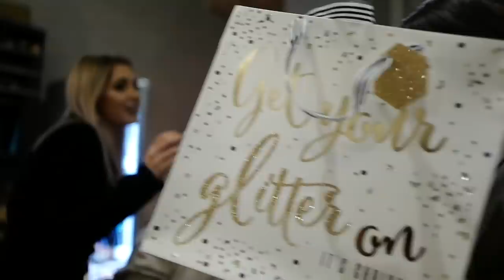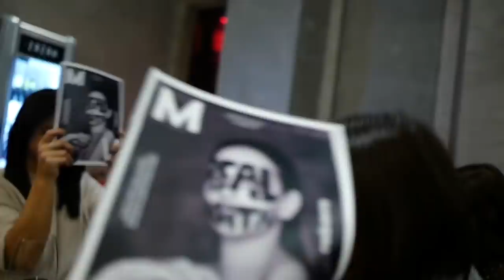YOUTUBERS Troca de Presentes VLOGMAS DIA 11 | Mafalda Sampaio